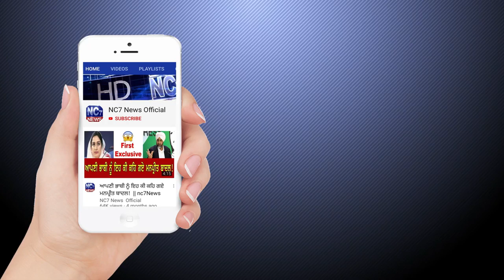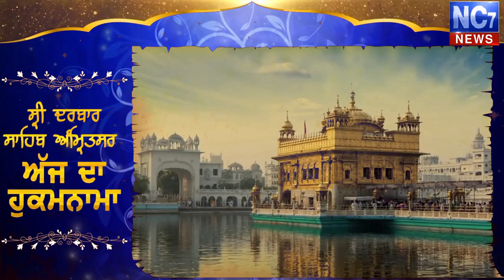03 March 2020 | Today's Hukamnama | Harmandir Sahib | Golden Temple, Amritsar | Nc7News